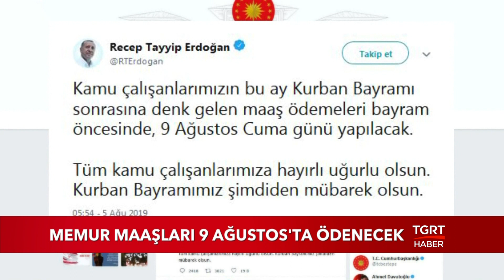Memur Maaşları 9 Ağustos'ta Ödenecek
Sırada kamu çalışanları sevindirecek bir haberimiz var. Milyonlarca memur maaşlarını bayramdan önce alacak... Bu müjdeli haberi cumhurbaşkanı Recep Tayyip Erdoğan verdi.